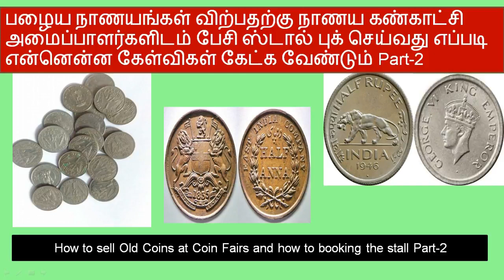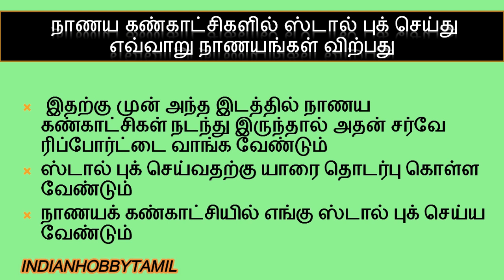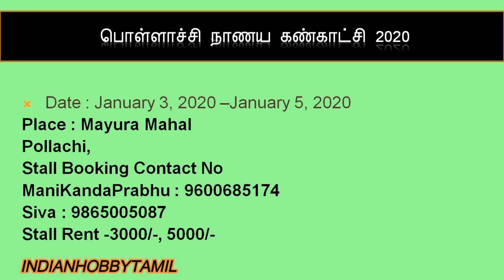How to Sell Old Coins in Coin Fair and what are Question ask coin fair organizer in Tamil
பழைய நாணயங்கள் விற்பதற்கு நாணய கண்காட்சி அமைப்பாளர்களிடம் பேசி ஸ்டால் புக் செய்வது எப்படி என்னென்ன கேள்விகள் கேட்க வேண்டும்  காணொளி

How to sell Old Coins at Coin Fairs and how to booking the stall Part-1